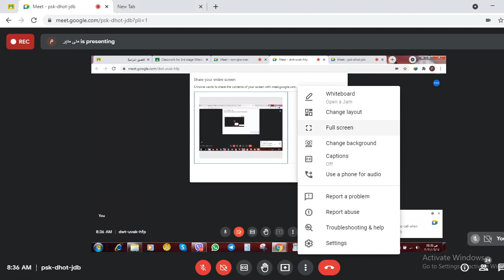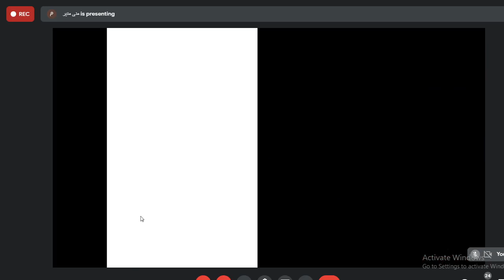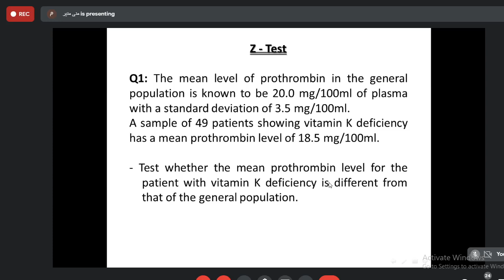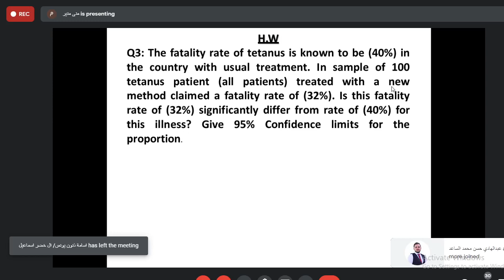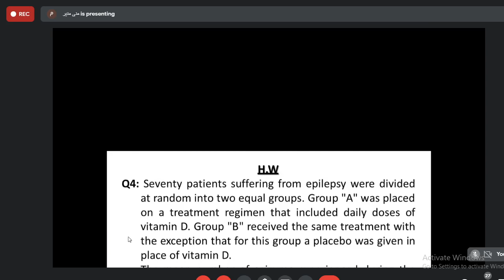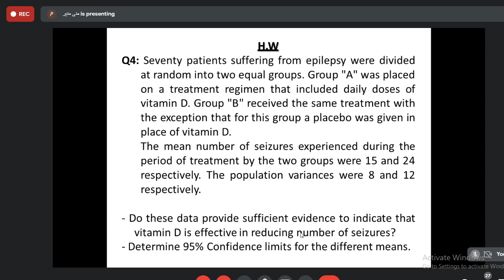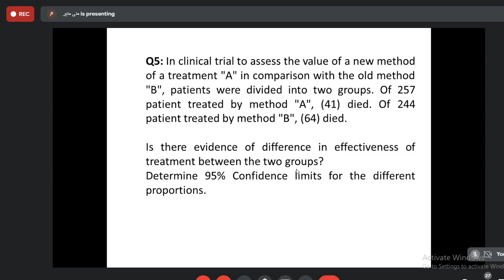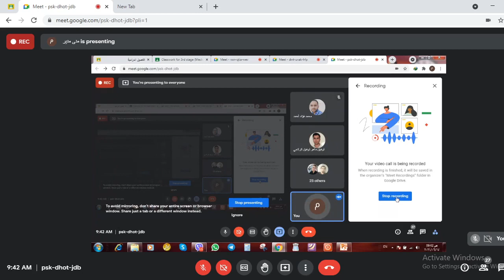Community Medicine | Medical Statistics | Practical | Z-test